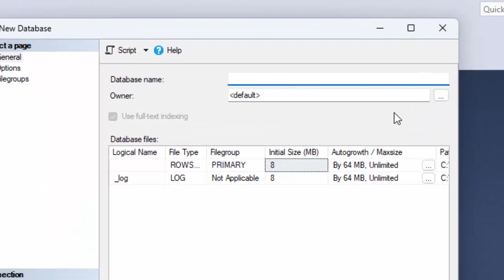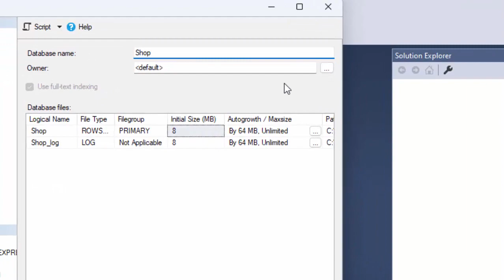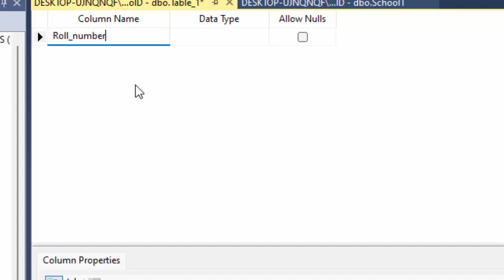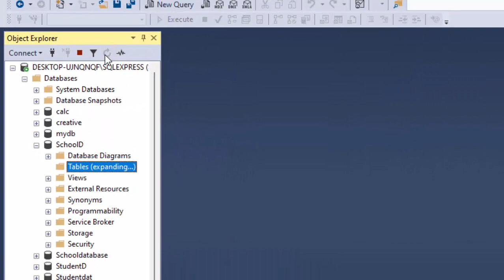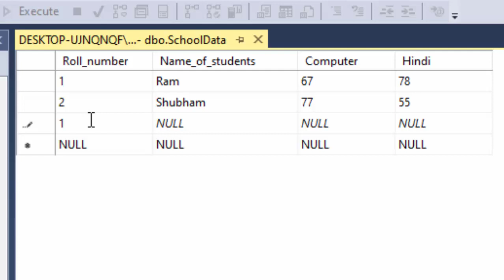Primary key violation error in SQL server@COMPUTEREXCELSOLUTION